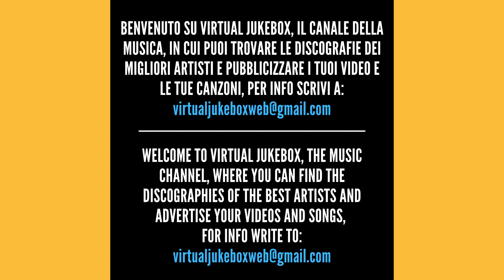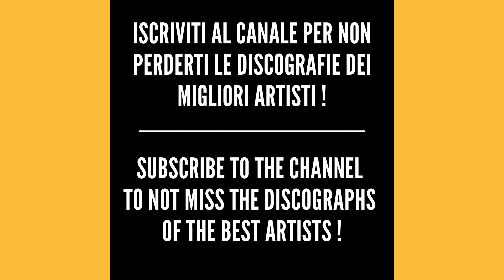Max Pezzali/883 - Gli anni (Live) - HQ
*Testo/Text - Gli anni (Live)*

Stessa storia, stesso posto, stesso bar
Stessa gente che vien dentro consuma e poi va
Non lo so che faccio quì
Esco un pò
E vedo i fari delle auto che mi
Guardano e sembrano chiedermi chi cerchiamo noi
Gli anni d'oro del grande Real
Gli anni di Happy days e di Ralph Malph
Una coppia che conosco ci avrà la mia età
Come va
Salutano
Così io
Vedo le fedi alle dita di due
Che porco giuda potrei essere io qualche anno fa
Gli anni delle immense compagnie
Gli anni in motorino sempre in due
Gli anni di che belli erano i film
Gli anni dei Roy Rogers come jeans
Gli anni di qualsiasi cosa fai
Gli anni del tranquillo siam qui noi
Siamo qui noi
Siamo qui noi
Stan quasi chiudendo
Poi me ne andrò a casa mia
Solo lei
Davanti a me
Cosa vuoi
Il tempo passa per tutti lo sai
Nessuno indietro lo riporterà neppure noi